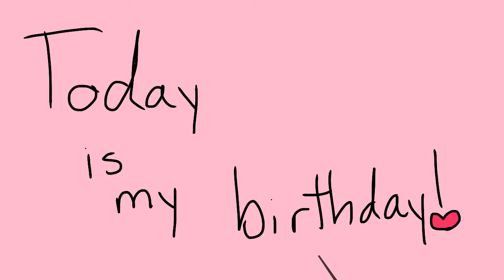Platinum groove meme b-day special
I had to shorten sorry! BUT HEY GALAXY AND ROBOX ARE IN IT SORRY COULDNT FIT MORE

Edit: y’all are too nice QWQ thanks for all the happy birthdays